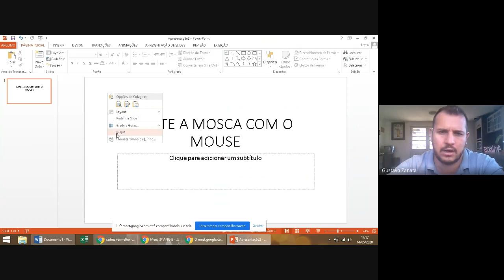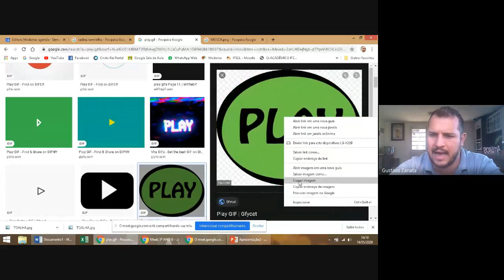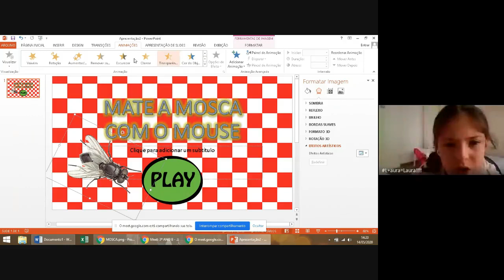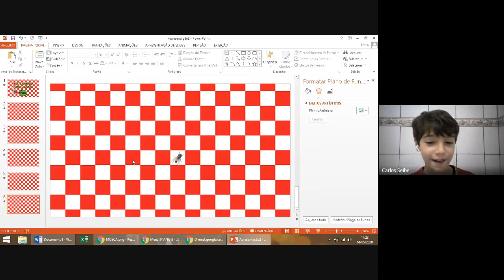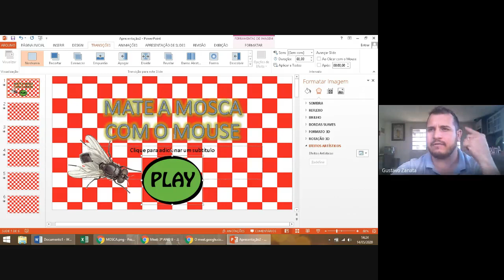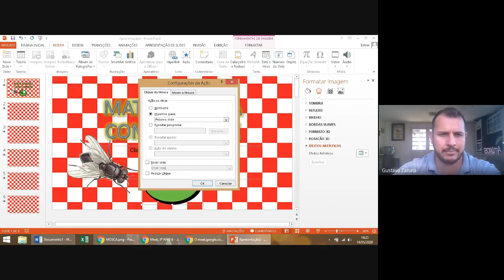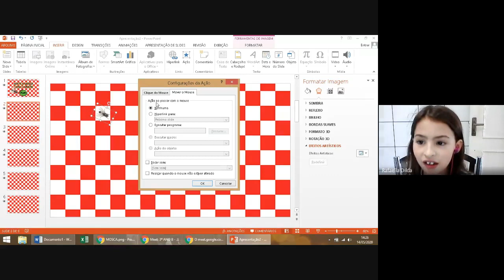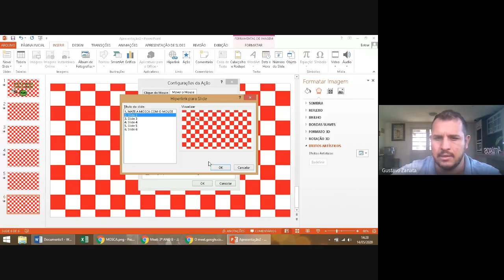Criando um Jogo no PowerPoint (Aula dia 14/05 Turma: 3º Ano B)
Olá pessoal... Resolvi deixar esse vídeo público pois pode ajudar outras pessoas a criarem seus próprios jogos. Esse vídeo foi gerado através de uma gravação da aula de Informática do Colégio Franciscano Cristo Rei (Marau-RS) para alunos do 3º ano do Ensino Fundamental. Atividade tem por objetivo ensinar a criar uma “jogo” no PowerPoint. Aula realizada a distância devido a pandemia (COVID-19) que estamos enfrentando. Espero que curtam.